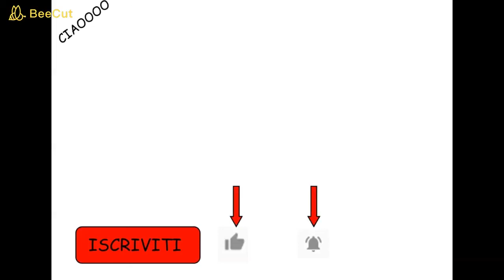ho trovato i diamanti!!! - vanilla 1 16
WOW ragazzi, non me l'aspettavo, oggi ho trovato i diamanti e ho scoperto che sono più bravo a scavare tunnel che a esplorare crepacci!
Nel prossimo video crafto spada e piccone.